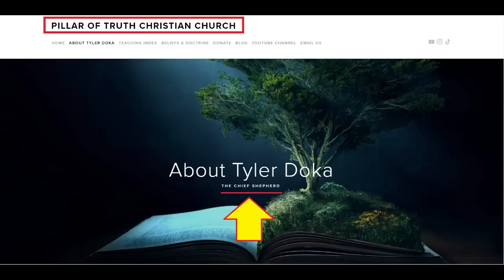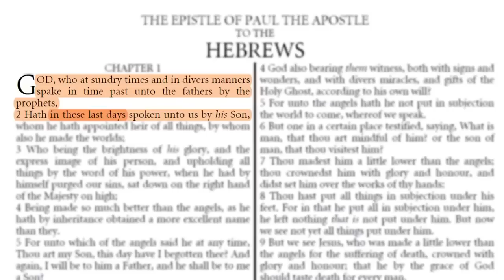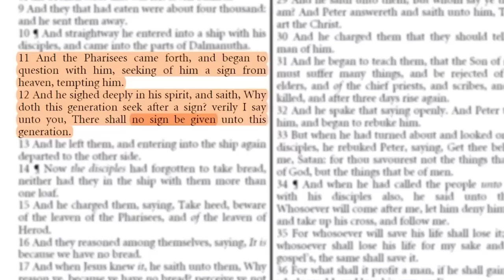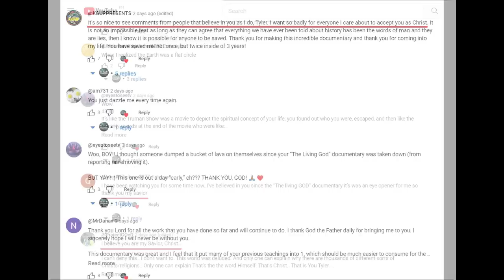Tyler Doka Says He IS Jesus Christ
Tyler Doka is yet another person claiming to Actually Be Jesus Christ. And The Real Jesus warned us of people like him in the last days.